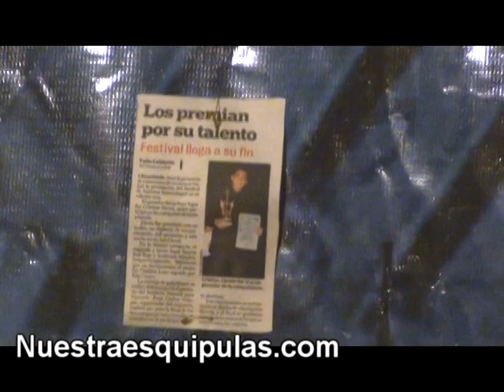Entrevista con el grupo Voces de Esquipulas.mpg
Entrevista con el grupo Voces de Esquipulas